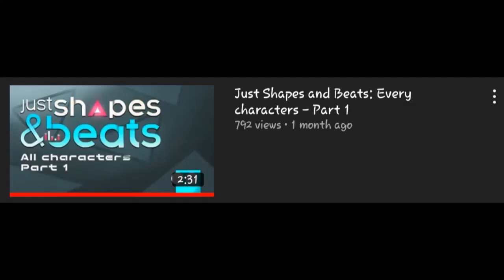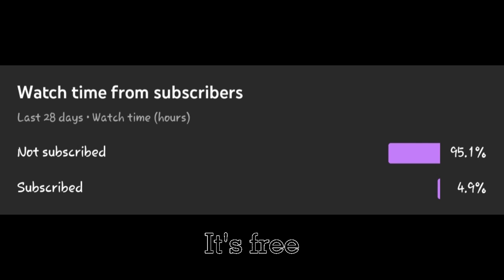Just Shapes and Beats: Every characters - Part 2